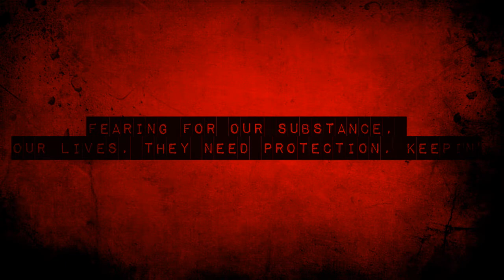Seeking Justice [Dexter's Lab Theme]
Now this is some grim shit.

Sorry.

If i did any horrific grammar in the video then... well, i don't care... i suck at grammars anywayzzzzz.